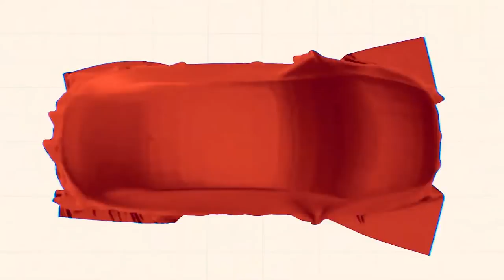MISS WESTERN PROMO 24 APRIL